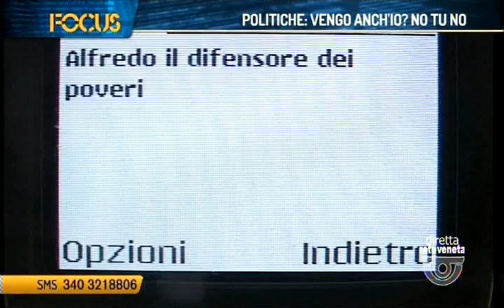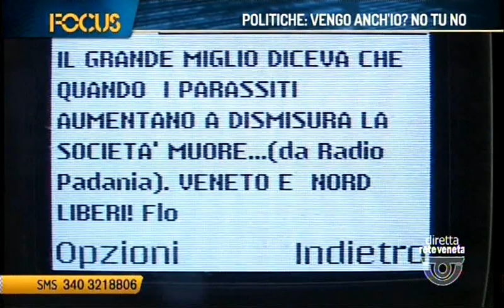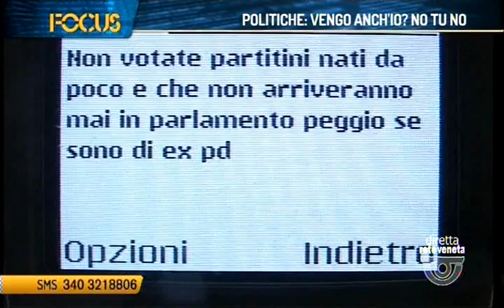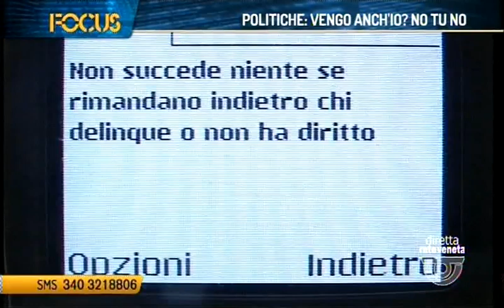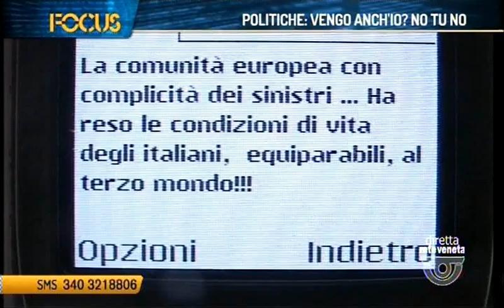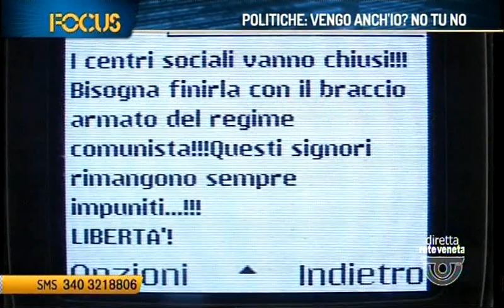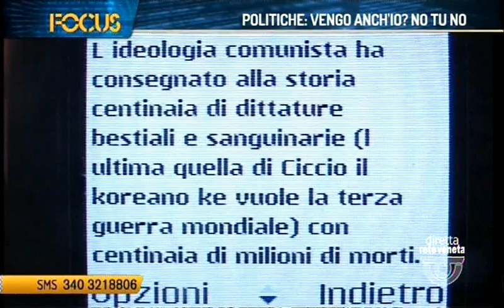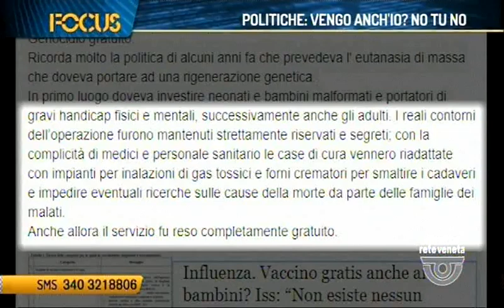FOCUS - POLITICHE: VENGO ANCHIO? NO TU NO (venerdì 26 gennaio 2018 ore 22.34)